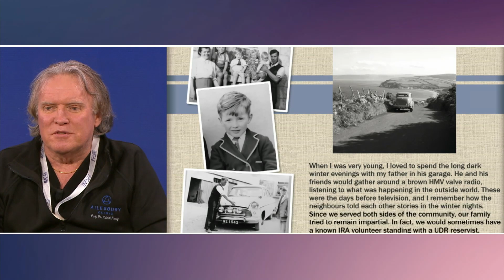Prof, Dr Patrick Treacy discusses the early days of Aesthetic Medicine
Prof Dr Patrick Treacy discusses the early days of Aesthetic Medicine at IMCAS Paris 2024. The early days of aesthetic medicine were marked by significant advancements and innovations that transformed the field, particularly the introduction of Botox, hyaluronic acid dermal fillers, and IPL (Intense Pulsed Light) laser technology.  Critical developments in Aesthetic Medicine during that period of innovation include:
(a) Botox (Botulinum Toxin): Initially used for medical purposes, Botox quickly became a staple in aesthetic medicine for its ability to reduce the appearance of facial wrinkles. Its cosmetic application gained popularity in the late 1990s and early 2000s.
(b) Hyaluronic Acid Dermal Fillers: These fillers became a game-changer in the early 2000s by providing a safe and effective method to restore facial volume and smooth out wrinkles. Hyaluronic acid is particularly favoured for its biocompatibility and reversible nature.
(c) IPL Laser Technology: Emerging in the 1990s, IPL technology uses a broad spectrum of light to treat various skin conditions, including pigmentation issues, vascular lesions, and photoaging. Its versatility and non-invasiveness made it a popular choice in cosmetic treatments.

Dr. Patrick Treacy is recognized as a pioneer in the field of aesthetic medicine. His contributions are particularly noted around the turn of the last century when these new technologies emerged. He was involved in the early adoption and refinement of these techniques, helping to shape best practices and enhance the safety and effectiveness of treatments. His work involved direct clinical application, education, and advocacy, promoting a deeper understanding of aesthetic medicine's potential and its ethical application. Dr. Treacy's influence extends beyond his clinical practice. He has written many books extensively on the subject, educating peers and the public on the nuances of cosmetic procedures and the importance of innovative yet safe practices.